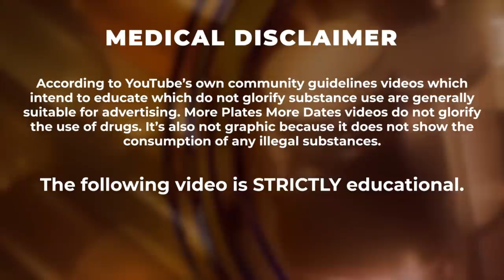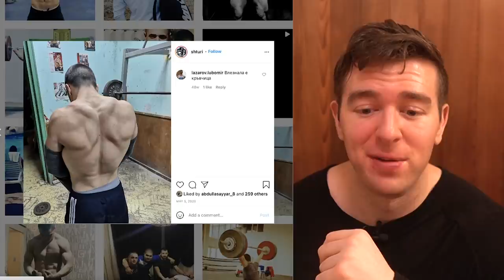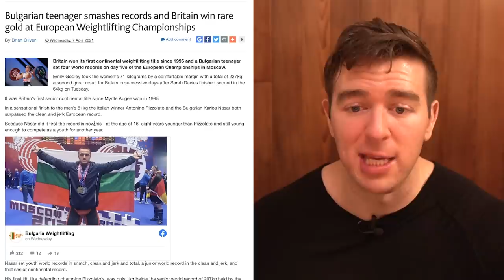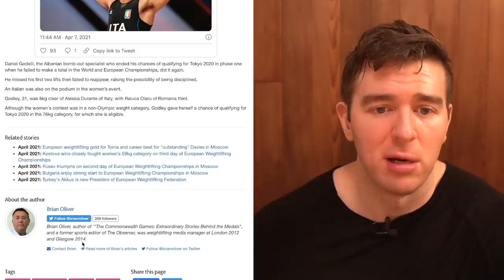16 Year Old FREAK Almost Breaks Clean And Jerk World Record... Natty Or Not